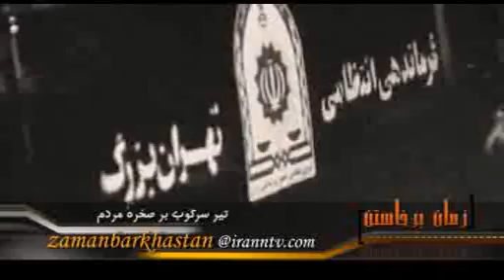گزارش خبري تيرسركوب بر صخره مردم920507